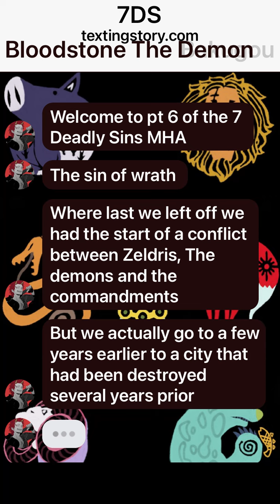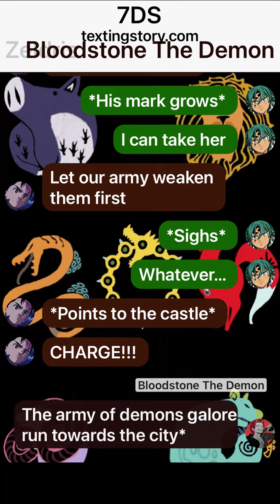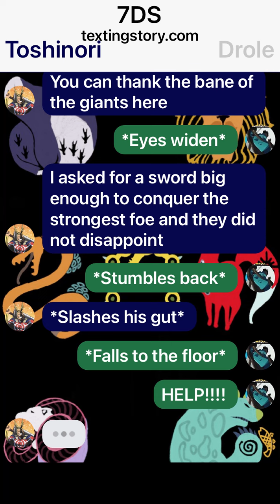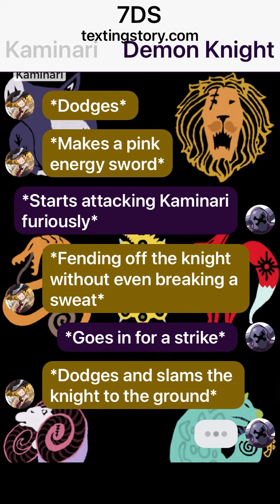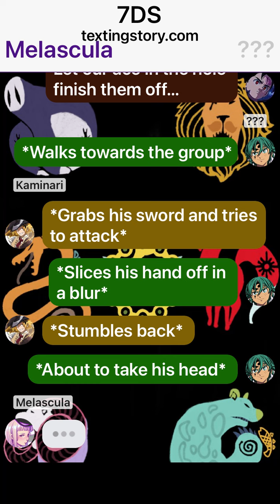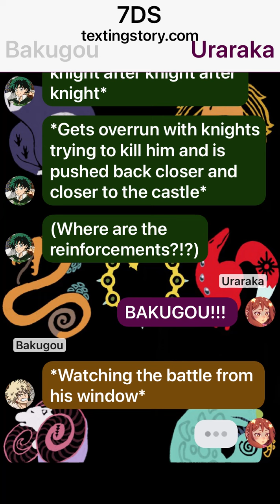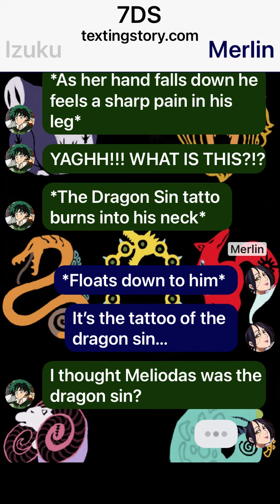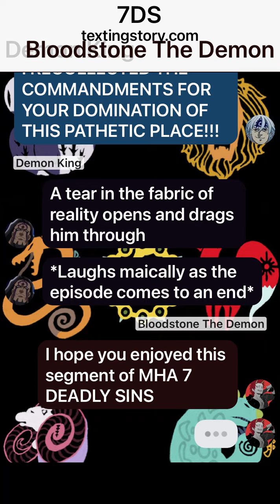7 Deadly Sins MHA 6 : Dragon Sin Of Wrath Reupload